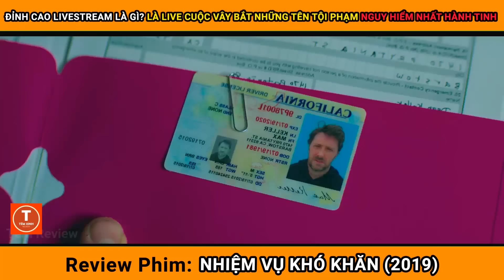[Review Phim] Đỉnh Cao Livestream Là? Gì Là Live Cuộc Vây Bắt Những Tên Tội Phạm Nguy Hiểm Nhất !!!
Tên Phim:  Nhiệm Vụ Khó Khăn (2019)

Chào mừng các bạn đã đến với Tẻm  Review sẽ giới thiệu, tóm tắt và phân tích những bộ phim có nội dung vô cùng thú vị.

Tất cả hình ảnh và âm thanh đều thuộc sở hữu bản quyền của các tác giả đáng kính và nhà sản xuất phim. Tẻm  Review  không sở hữu bất kì hình ảnh nào. Các tài liệu được sử dụng dưới dạng "Fair-used". Nếu các bạn muốn xem trực tuyến, hãy mua tài khoản trên các trang phim chính thống. Bọn mình không khuyến khích xem lậu!
© Bản quyền Video thuộc về Tẻm Review
© Copyright by Tẻm Review  ☞ Do not Reup